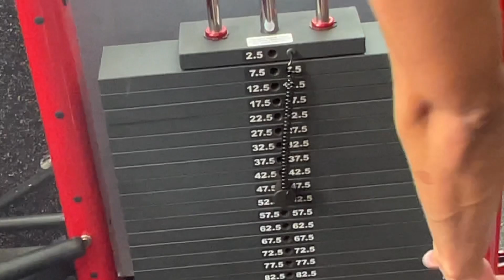BEST ARM WORKOUT FOR MUSCLE GROWTH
Namizzy is NOW on YouTube!

Today I hit the best arm workout for muscle growth. As you can see in the video only 2 exercises in and my arms were already starting to show the gains. This workout should take you anywhere between 45 mins to an hour. For example, how to grow bigger biceps, triceps, or shoulders etc. I appreciate all the support y'all have been showing on the fitness content and I am going to keep trying to improve with every video.

HOW TO GET A MASSIVE CHEST IN 2023 *3 BEST EXERCISES*